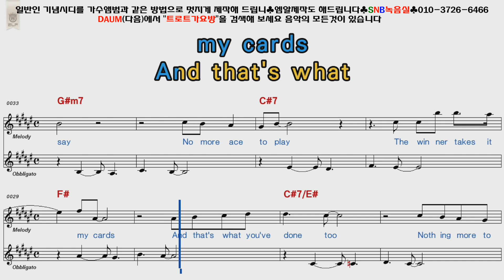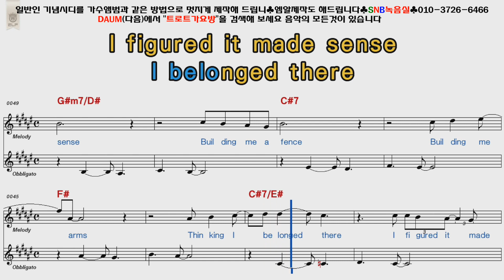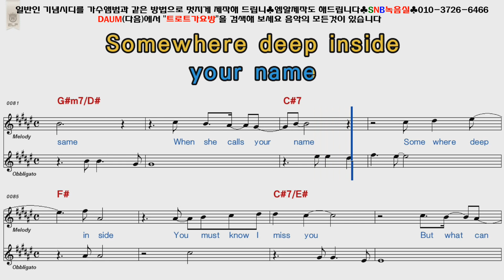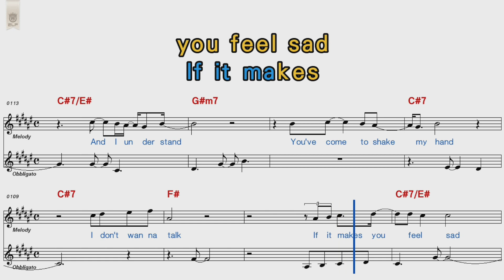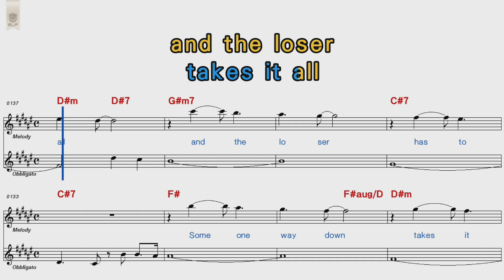ABBA - The winner takes it all [POP Song Score Karaoke]